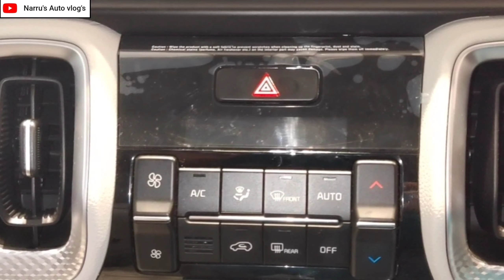KIA SONET HTX PLUS TURBO iMT WALKAROUND HINDI REVIEWकिया सोनेट एचटीएक्स प्लस टरबो iMT:NarrusAutoVlog